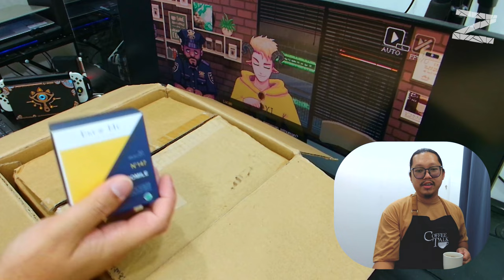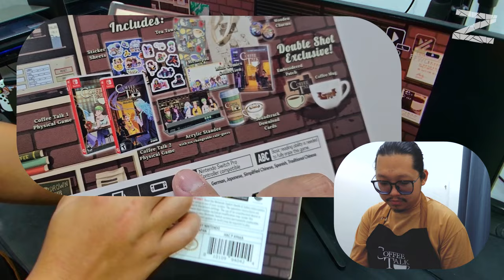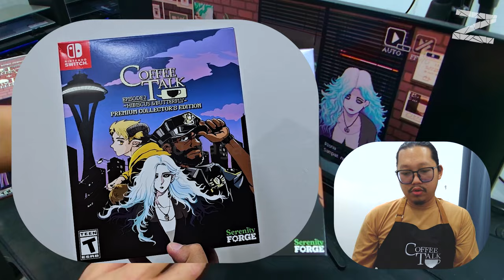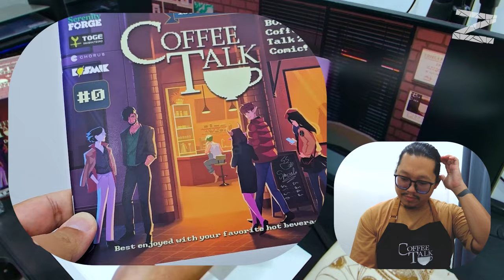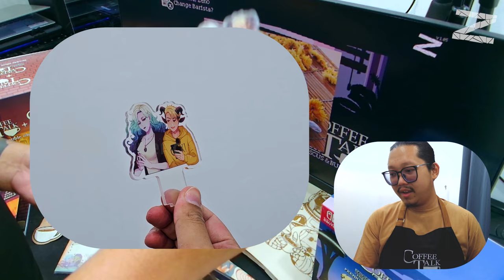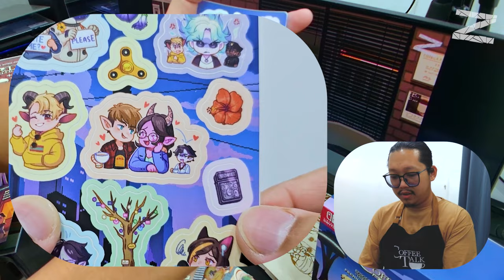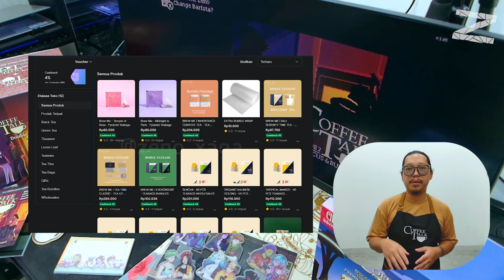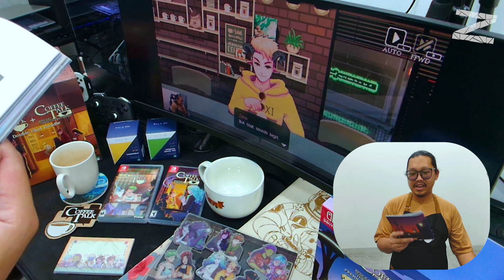Unboxing Coffee Talk Episode 1 + 2 Double Shot Bundle 🇮🇩 - Nintendo Switch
yang mau beli Coffee Talk Episode 1 + 2 Double Shot Bundle

00:00 - opening
00:45 - kali ini gua ditemani minuman...
02:45 - mulai unboxing
24:00 - akhirnya kelar bongkaran
30:30 - kenapa masi nungguin?